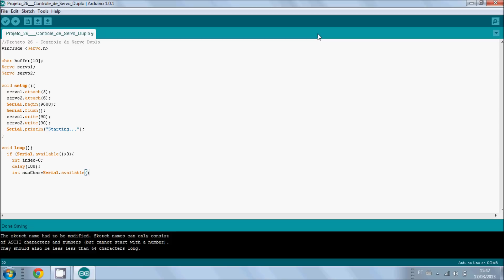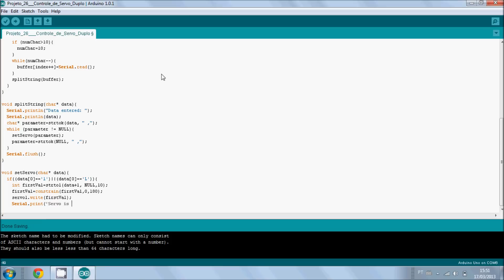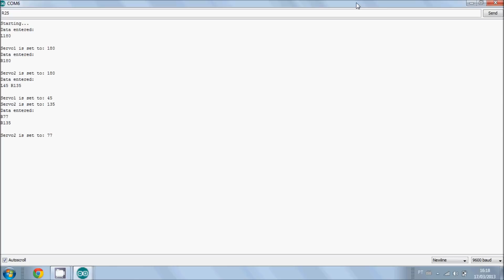Projeto 26 - Controle Servo Duplo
Vigésimo sexto projeto que tem por objetivo colocar em pratica os conhecimentos adquiridos no projeto anterior e com o controle Serial.

Projeto fácil tanto na ligação quanto na programação porém que mostra como controlar dois motores por comunicação Serial.